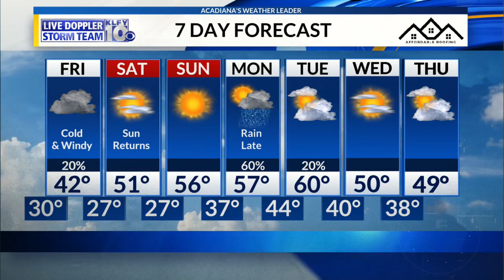Thursday, 5:00 pm Weather